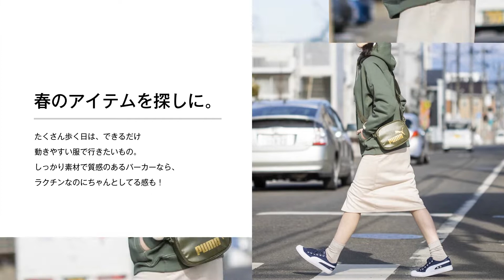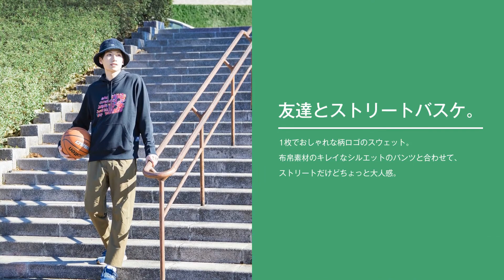XEBIO 2022 SPRING STYLE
MAKE YOU SPORTY
あなたを、スポーティに。

この春は、自分らしく、もっと、楽しく。

ゼビオがおすすめする、
スプリングスタイルを動画でご紹介♪

スポーツ専門店 スーパースポーツゼビオならではの
スポーティなカジュアルスタイルを